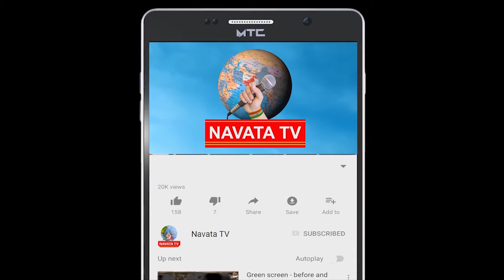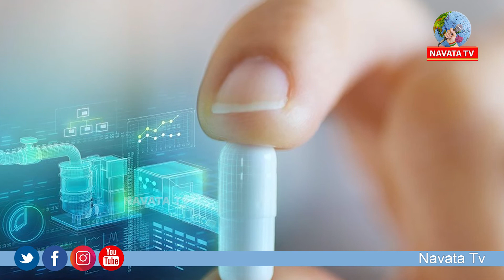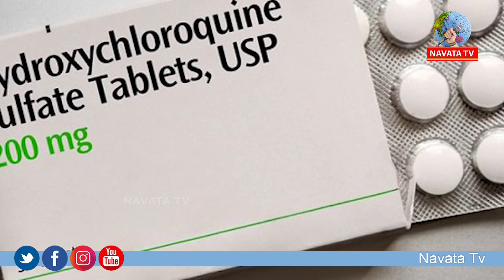చైనాపై ఆధార‌ప‌డ‌డాన్ని త‌గ్గించేందుకు ల‌క్సాయ్ లైఫ్‌సైన్సెస్‌తో క‌ల‌సి ప‌నిచేయ‌నున్న ఐఐసిటి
చైనాపై ఆధార‌ప‌డ‌డాన్ని త‌గ్గించేందుకు ల‌క్సాయ్ లైఫ్‌సైన్సెస్‌తో క‌ల‌సి ప‌నిచేయ‌నున్న ఐఐసిటి | Navata Tv